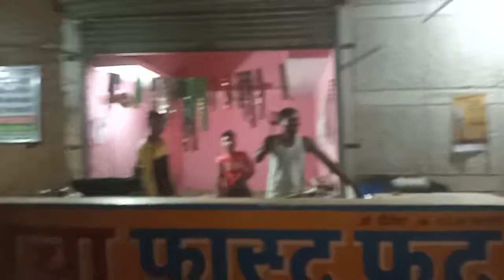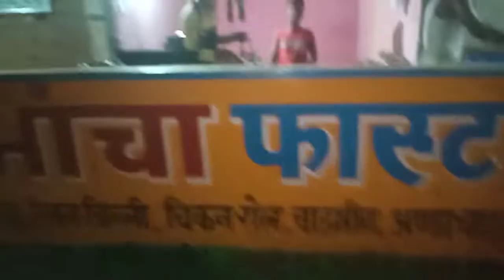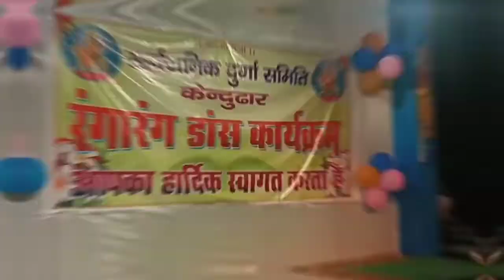Rangarang Dons Karekram Kendudhar | Dans Competition | Vlog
For Content You my Gmail : -

Daily Vlogs
motilal vlogs
Nunpani Vlogs
Motilal nunpani ka video
Rangarang dance
Rangarang dance competition kendudhar
Kendudhar Vlogs
almora durga mahotsav
durga mahotsav almora
durga mahotsav 2019
Durga mahotsav
Durga mahotsav kendudhar
Saraipali durga maa